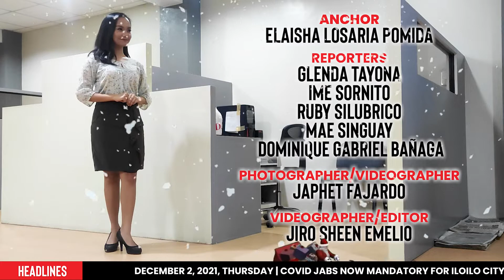COVID JABS MANDATORY FOR ILOILO CITY WORKERS - Panay News Tonight (December 2, 2021)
COVID JABS MANDATORY FOR ILOILO CITY WORKERS

- COVID jabs now mandatory for Iloilo city workers
- Roxas city gets special permit for COVID pill, 1st LGU outside NCR
- NegOcc, Antique top the 3-day vax drive in Western Visayas